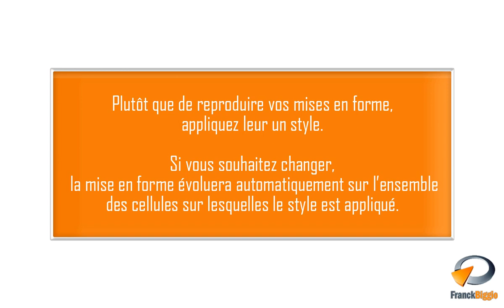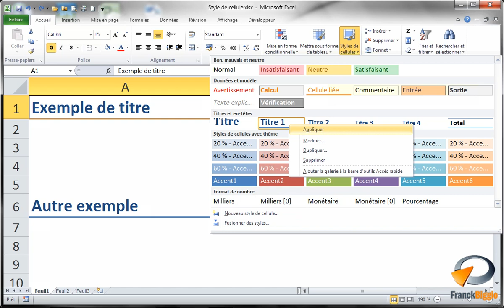Les styles de cellules dans Excel - Formation Excel Marseille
Tutoriel vidéo sur la fonctionnalité d' Excel : Les styles de cellules